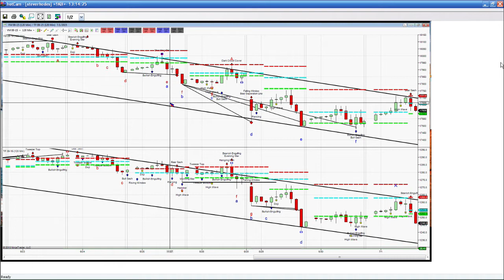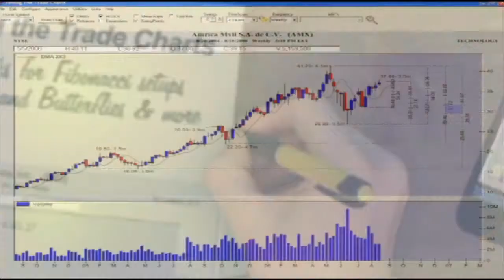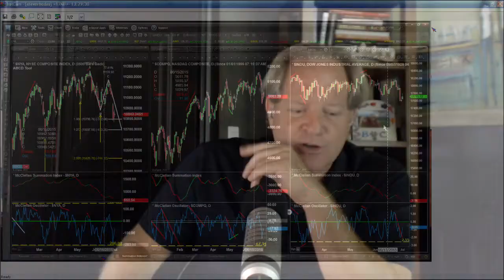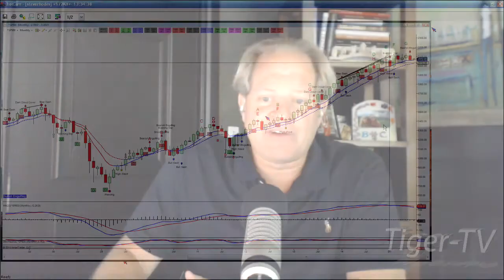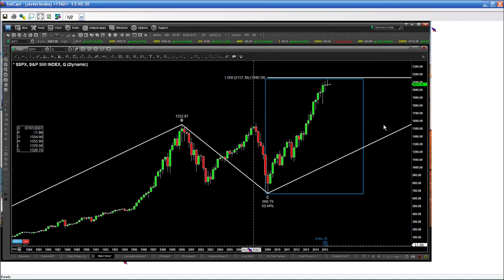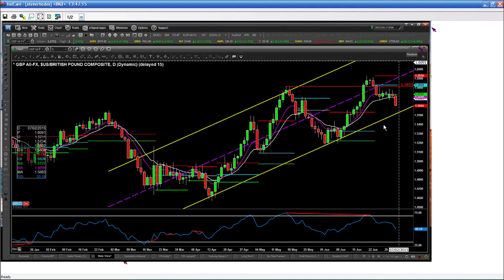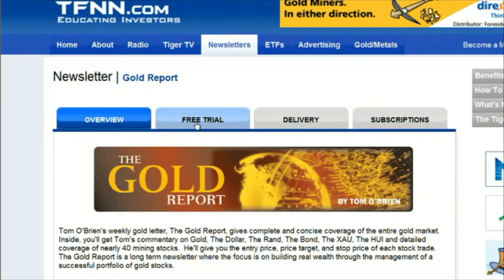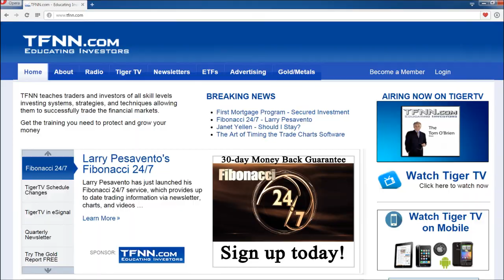Jul 1st Trader's Edge with Steve Rhodes on TFNN - 2015